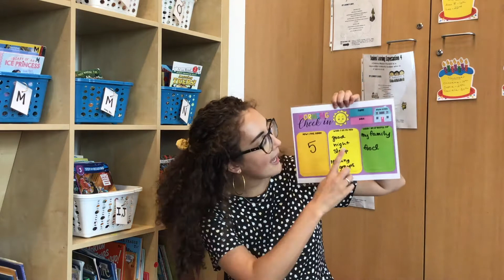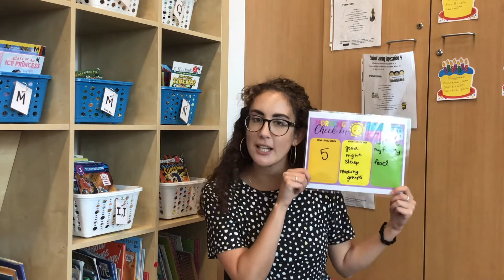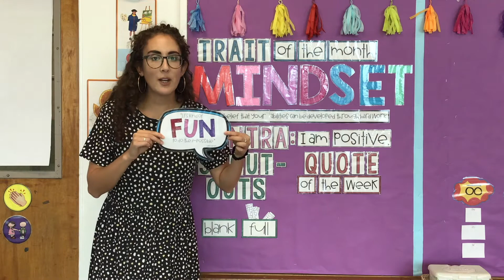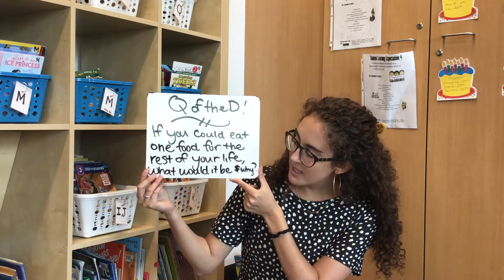Morning Meeting - September 15th